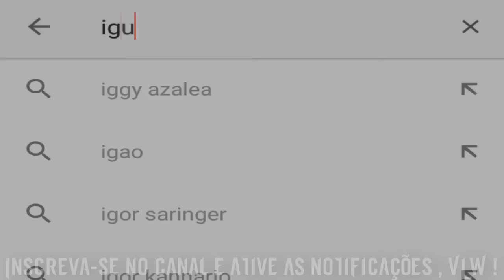MC Pedrinho e MC Pikachu - Vai Novinha , Agora Por Cima (DJ Ramon Miix) Exclusiva 2016